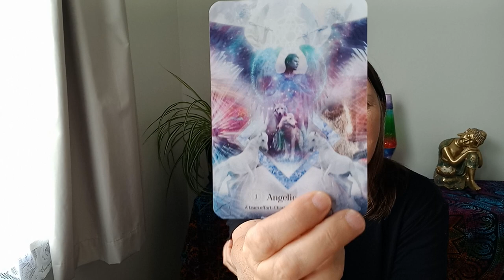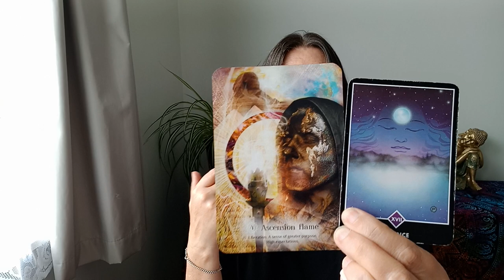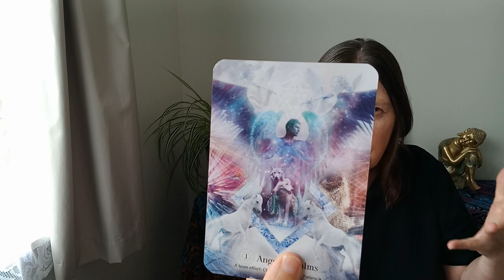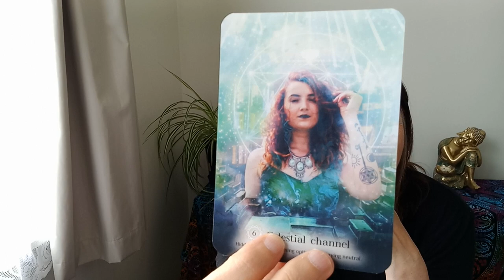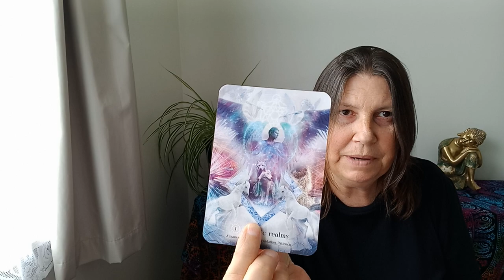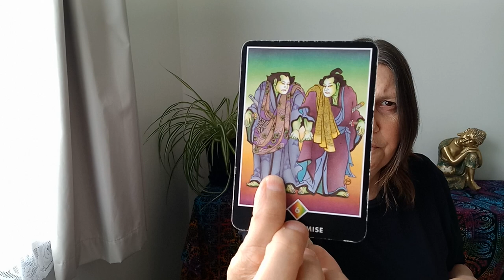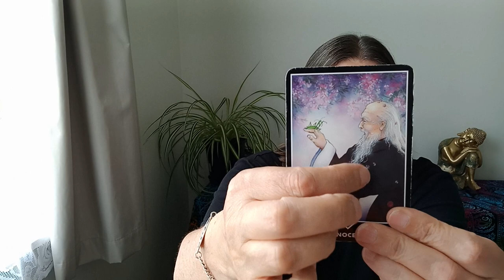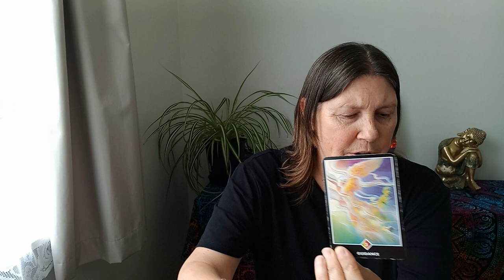VIRGO 🌈 Itching For Forward Movement!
Hi Virgo.

Juanita.